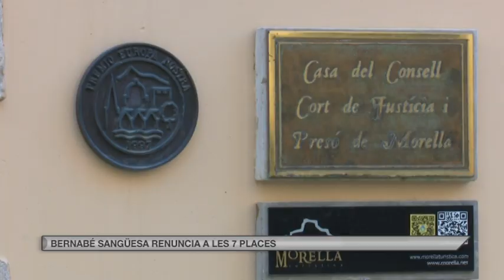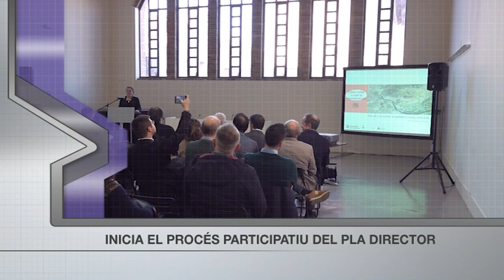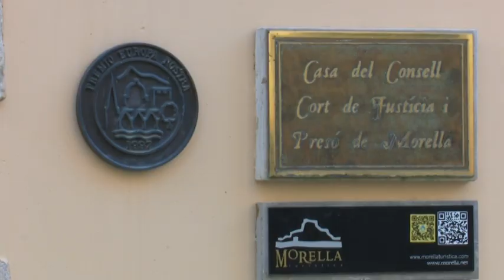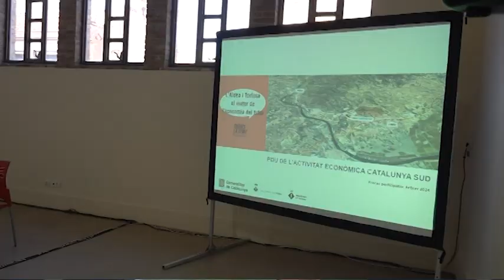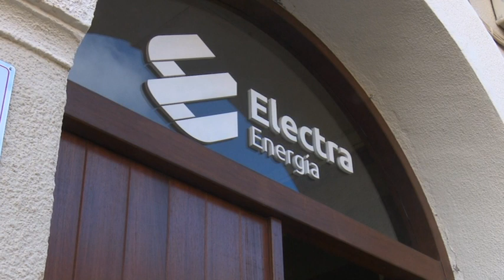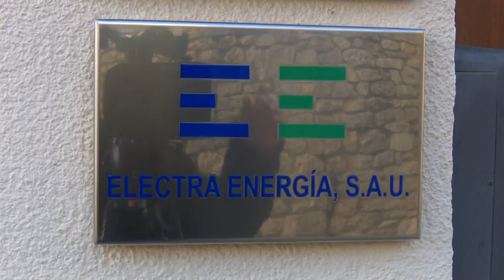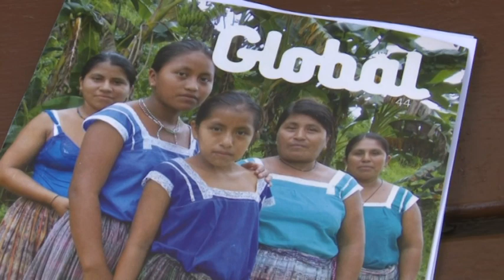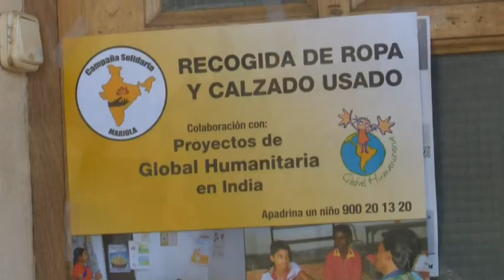Al Dia Territori Sénia (29/02/2024)